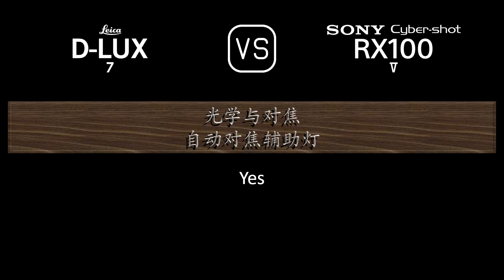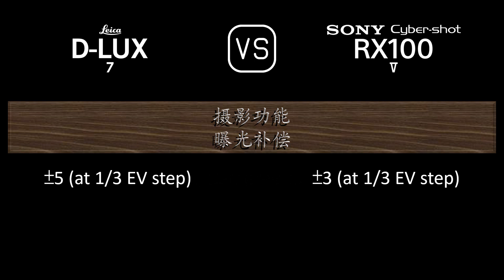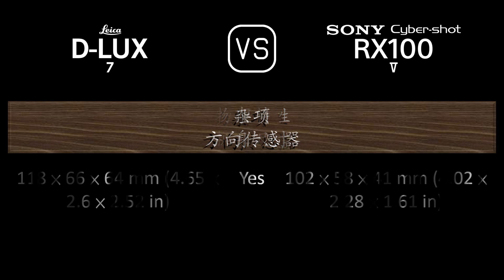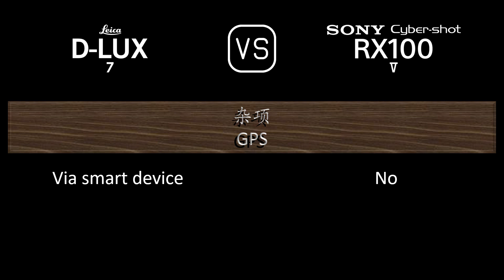Leica D-LUX 7 与 Sony Cyber-shot RX100 V 的规格比较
本视频是 Leica D-LUX 7 与 Sony Cyber-shot RX100 V 的功能概述和规格比较 (comparison of specifications)，希望对您有所启发。感谢您的支持。

00:24 推出
00:32 机身
00:41 传感器
01:05 图片
01:21 光学与对焦
02:06 屏幕
02:26 取景器
02:42 摄影功能
03:43 录像功能
03:59 贮存
04:04 连接性
04:32 物理特性
04:52 杂项